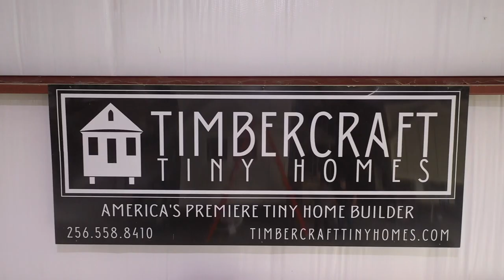Timbercraft Tiny Home Designs